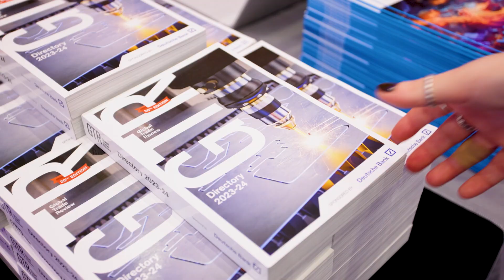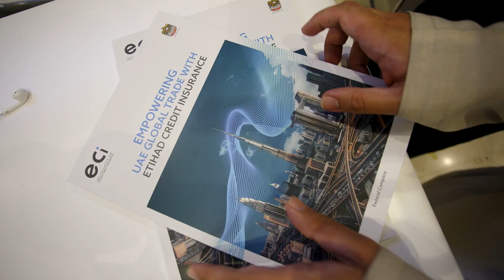GTR MENA 2024 Conference Highlights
Global Trade Review returned to Dubai, United Arab Emirates for the annual GTR MENA trade, export and supply chain finance conference on February 20-21. Celebrating a record-breaking attendance of 1,136 delegates, this was our largest edition yet!

Over 90 industry experts gathered over the two days to discuss the latest trends and future developments in the trade, export and supply chain finance.

Speakers shared key insights into BRICS+, post-oil trade; payables, receivables, inventory and releasing trapped cash; strategic commodity supply; the Electronic Trade Documents Act, leaning on years of experience in the industry. Networking opportunities enabled delegates to connect with over 45 industry exhibitors, catch up with old friends and forge new connections.

GTR MENA is set to return to Dubai next February to once again provide the trade, export and supply chain finance community with unrivalled networking opportunities, leading debate and insights.